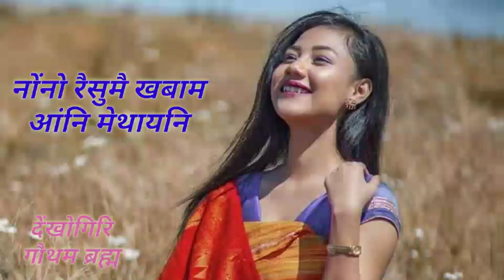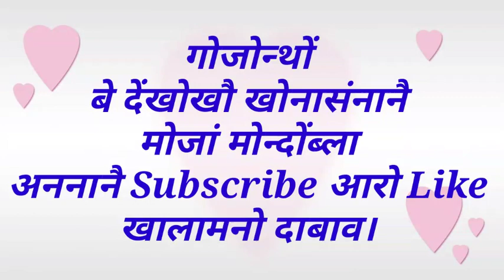Nwngnw Rwisumwi Kobam | Gautam Brahma | Old Bodo Melody Song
Welcome To Back My ND Present YouTube Channel
Old Bodo Melody Song
Title Song - Nwngnw Rwisumwi Kobam
Vocal By Gautam Brahma

Please Do Support To My YouTube Channel